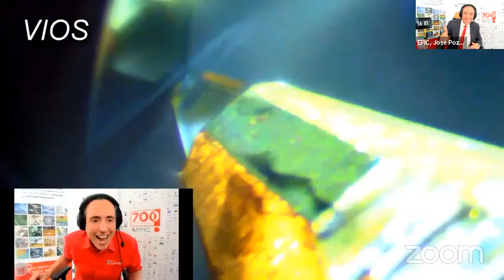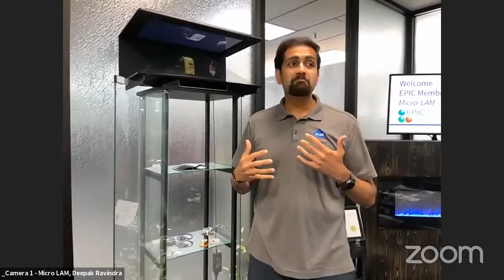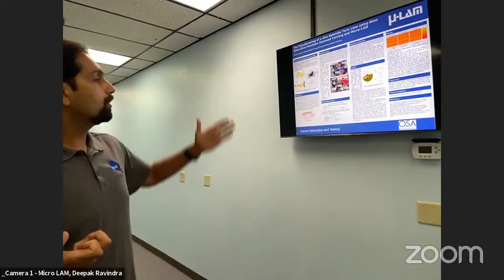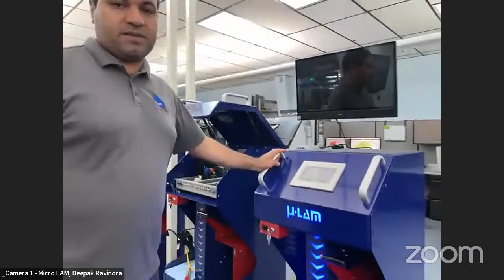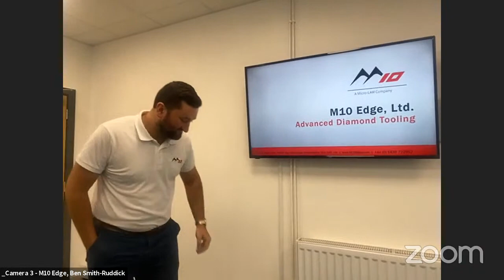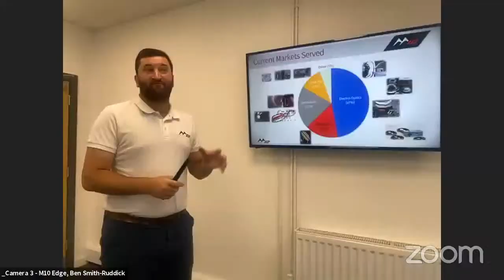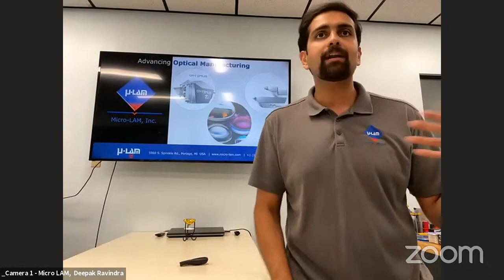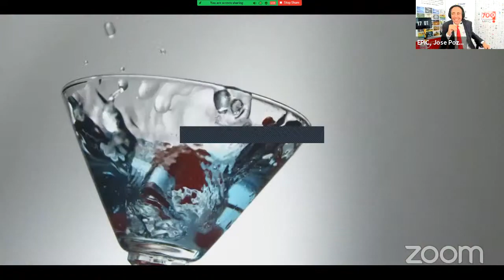EPIC Virtual Company Tour at Micro-LAM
EPIC is exploring additional ways to give more visibility to our members especially when conferences and exhibitions are being canceled/postponed. We are inviting you to a live virtual company tour at Micro-LAM guiding you through the facility and to a sneak peek of their technologies. Moreover, during this tour we are going to stream from two facilities: Micro-LAM in Portage, Michigan (United States) and M10 Edge Ltd. in Stevenage, Hertfordshire (United Kingdom).

Micro-LAM, Inc. was founded in Portage, Michigan in 2012, and offers award-winning cutting technology through a retro-fit system that equips precision machines with a hybrid laser-diamond system to efficiently machine difficult to cut materials, such as ceramics, silicon, glass and exotic metals. The company expanded its facility in 2017 and today does business in nearly 20 countries and serves the markets of consumer electronics, mobility, military, defense and healthcare. In 2019, M10 Edge Ltd. was formed in the United Kingdom, manufacturing ultra-precision diamond cutting tools. In 2020 the company also acquired 603OPTX of Keene, NH.

M10 Edge Ltd., a Micro-LAM Company was founded in 2019 in the United Kingdom, and is a manufacturer of ultra-precision diamond tools. M10’s mission is to provide customers with the strongest tool cutting edge on the market. M10 gets its name from the highest number on the Mohs Hardness Scale; diamond being the hardest. By partnering with Micro-LAM, M10 gains to a full complement of in-house diamond turning machines and optical metrology equipment, backed by a high-powered engineering staff and decades of diamond tool manufacturing experience. This ability gives M10 a unique understanding of customer’s needs and challenges, which in turn allow M10 to provide the finest diamond tools and world class repair service.